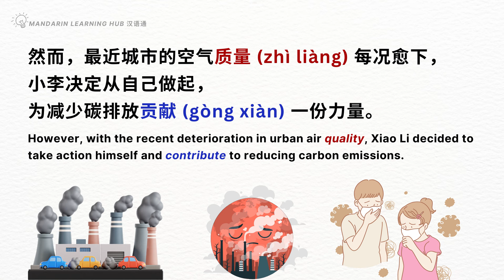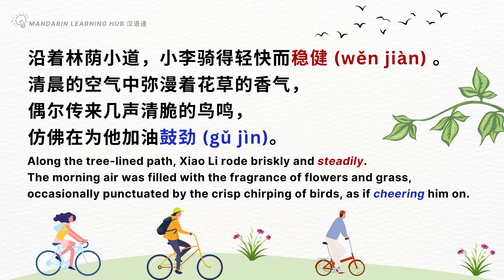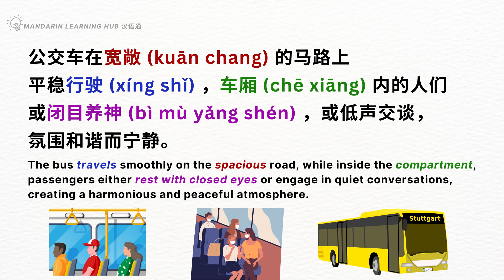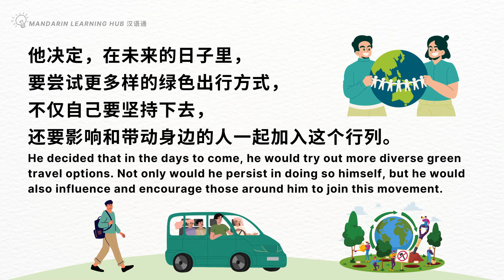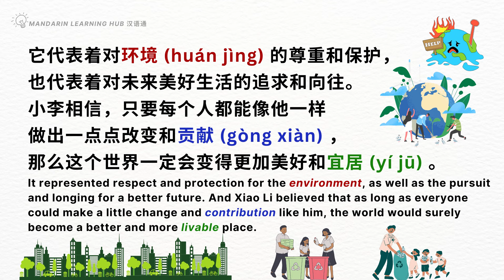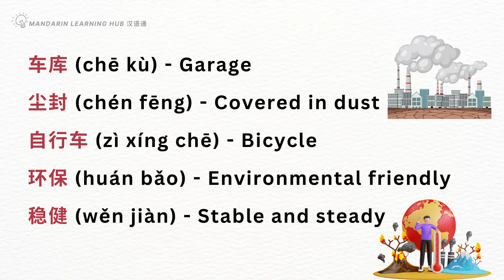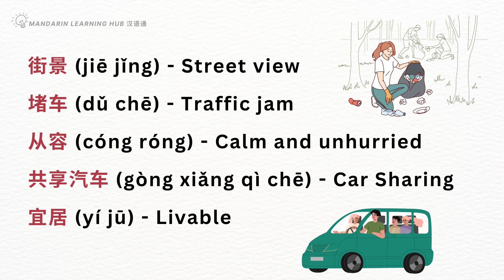【听故事，学词汇】29 Learn Chinese Through Stories, Enhance Chinese Listening and Vocabulary 提高中文听力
0:00 听故事 《绿色出行的一天》
4:13 学词汇《绿色出行的一天》

*视频中的字幕翻译仅供参考，请以实际内容为准。
*The subtitle translation in the video is for reference only, please refer to the actual content.

欢迎来到 Mandarin Learning Hub 汉语通！我们的频道致力于帮助你提升中文听力技能，扩展词汇量，并提高汉语表达能力。

在这里，你将享受到多样式的中文学习体验。无论你是初学者还是中级水平学习者，我们都为你提供了有益的资源，让学习过程变得更加有趣和富有成就感。

请注意，这里是Mandarin Learning Hub汉语通唯一的官方频道。我们没有在其他平台设立类似的频道。所有在此频道上发布的Mandarin Learning Hub汉语通相关视频，其所有权和使用权均属于Mandarin Learning Hub汉语通频道。感谢您的支持与关注！

Please note, this is the only official channel of Mandarin Learning Hub汉语通. We have not established similar channels on other platforms. All rights, including ownership and usage, for videos related to Mandarin Learning Hub汉语通 posted on this channel, belong to Mandarin Learning Hub汉语通. Thank you for your support and attention!